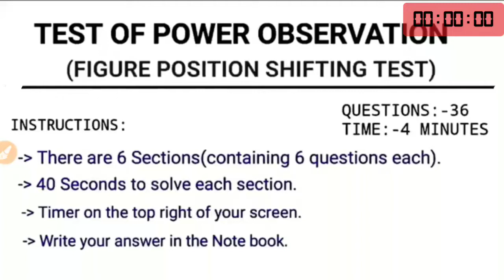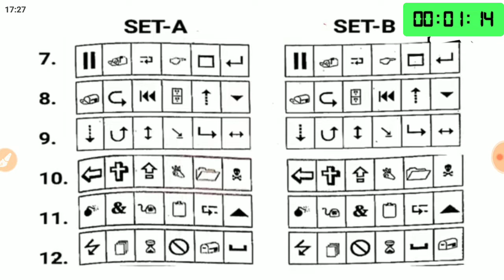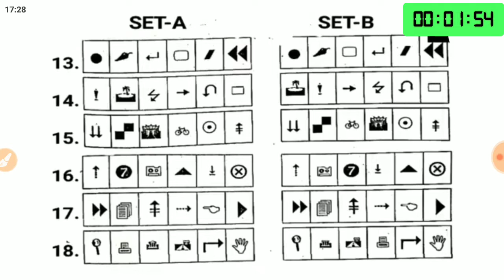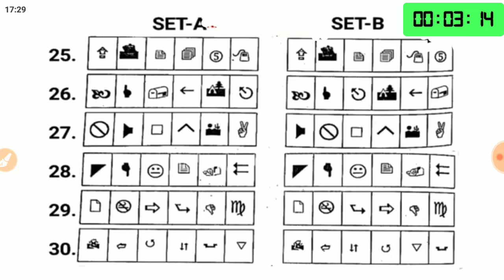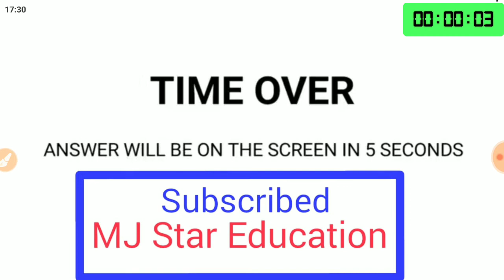Figure Position Shifting Test Part-6 with Timer.